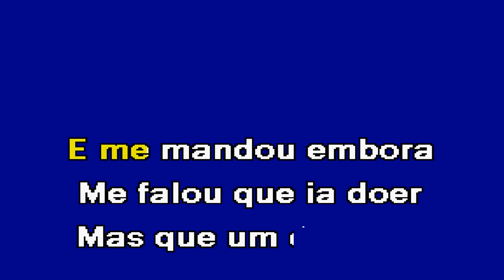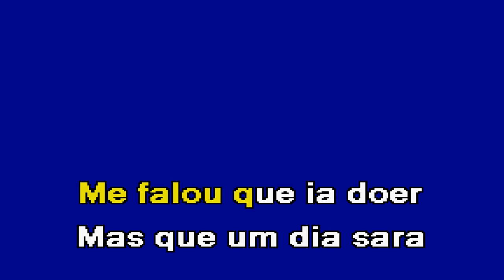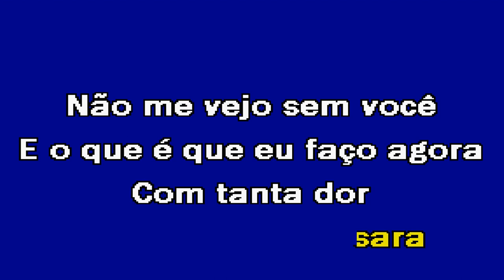HOMEM CHORA SIM Ricardo Gomes Karaoke